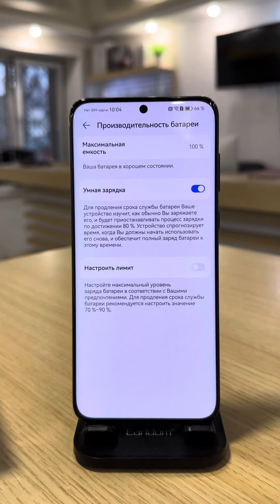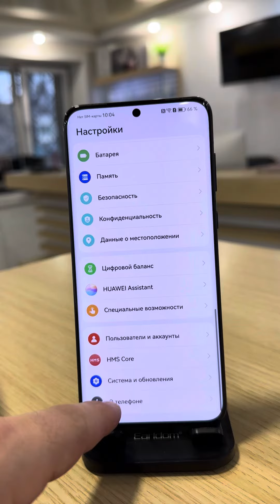Huawei P60 8/256gb Green